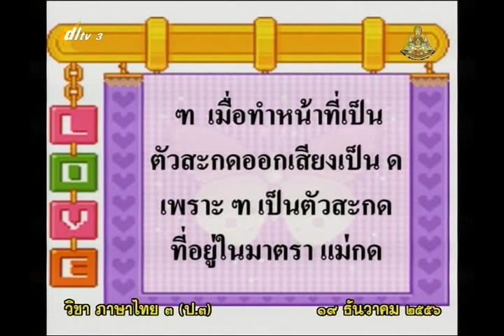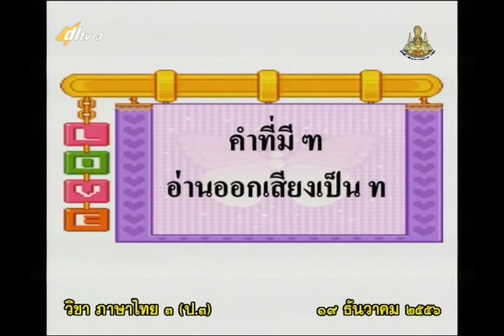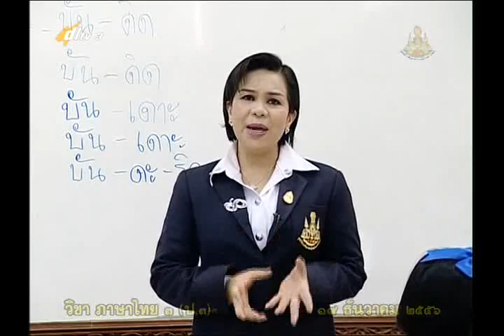043D+3181257+ท+คำที่มีตัว ฑ+thaip3+dl57t2